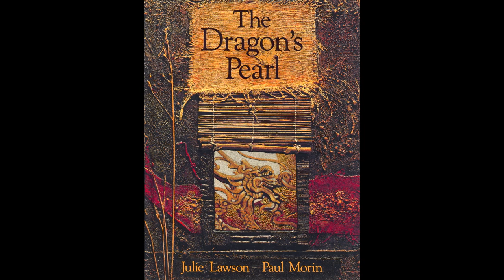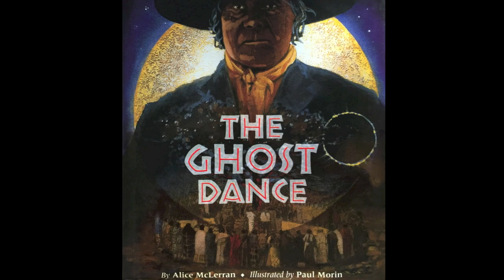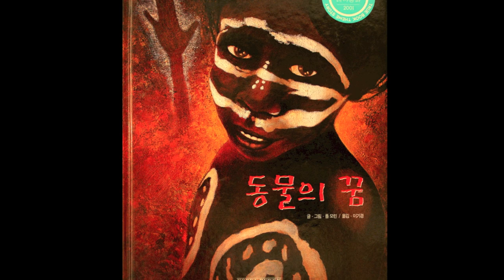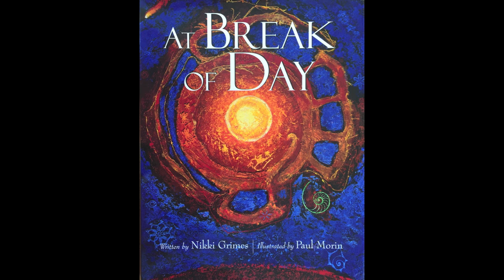Paul Morin: Portfolio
I spent 20 years illustrating traditional stories from around the world. Each project exposed me to different cultures and life views. These experiences have influenced my fine art as well, keeping me seeking to capture emotion rather than representation in my landscape, abstract and assemblage work.